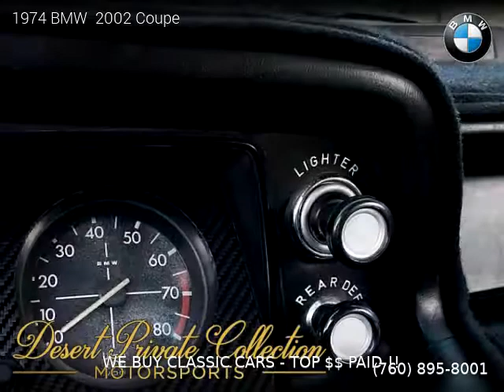1974 BMW 2002 - Desert Private Collection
Desert Private Collection
74725 Joni Dr

1974 BMW  2002

Clean title, No Warranty, 90,293 miles, Manual, Blue exterior, Gray interior, Coupe, RWD: Rear Wheel Drive, 2 doors, 4 cylinders, Gasoline.